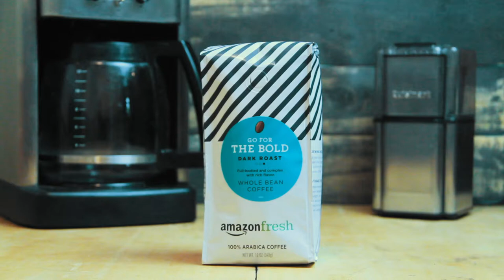Coffee Tripod Sequence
I saw that Daniel Schiffer posted a video where he shoots an entire sequence with his camera on a tripod, sooooo... with some time on my hands, I decided to give it a go. Of course, Schiffer is in a entirely different league, but I'm pretty stoked with the result I ended up with. Now... back to work, chasing that level that Schiffer and McKinnon reside in!!!